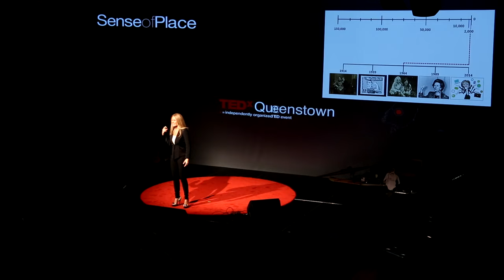The pace of modern life versus our cavewoman biochemistry: Dr Libby Weaver at TEDxQueenstown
"There is a crisis facing women's health." At TEDxQueenstown 2014 - Sense of place, Australasia's leading nutritional biochemist  Dr Libby Weaver talks about how in today's age women are feeling the pressure of trying to be all things to all people and our current biochemistry has yet to catch up with this change in pace. She shares practical solutions for how modern 'juggling' woman can mend this mismatch with her cavewoman biochemistry.